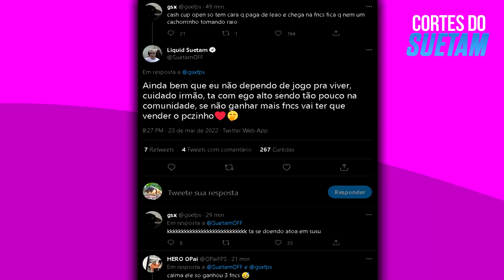SUETAM M@TOU O GSX DUAS VEZES E DEU MUITAS FARPAS... (TRETA COMPLETA)